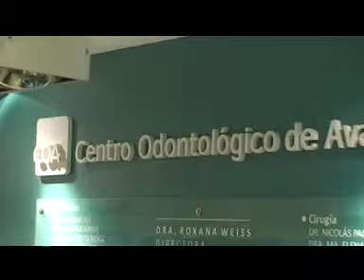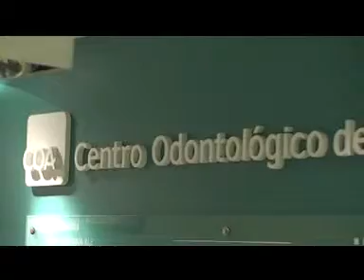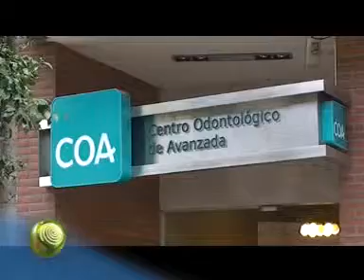Coa - Marzo 2012.